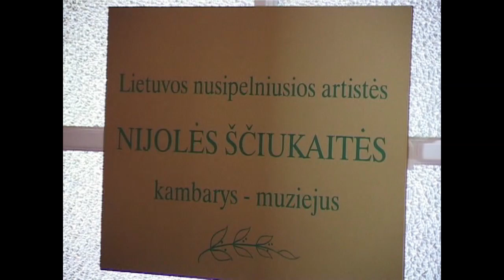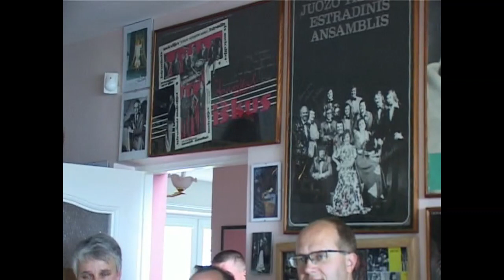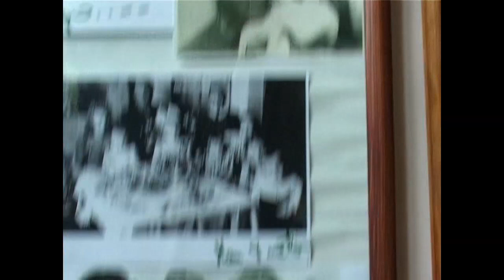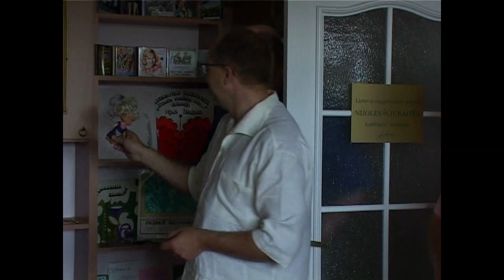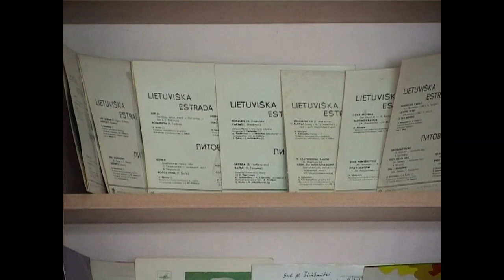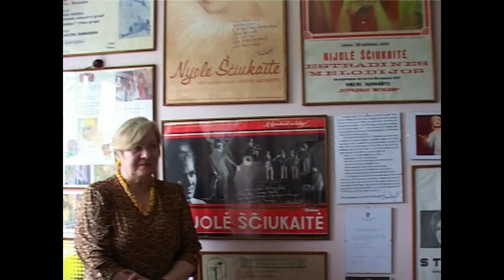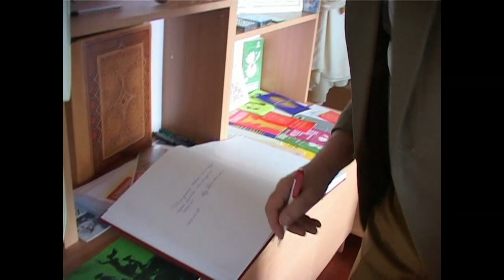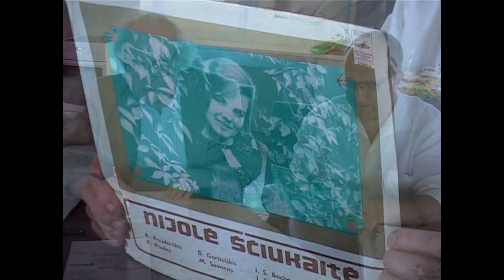Nijolės Ščiukaitės muziejaus atidarymas Veisiejuose 2006.06.18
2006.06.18 buvo atidarytas Nijolės Ščiukaitės muziejus Veisiejuose.